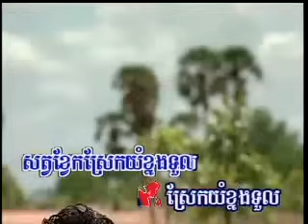RedRose Vol 1-2 KroMom Prul Prul | ក្រមុំព្រួលៗ -DiNa & SreyNich.mp4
Khmer song from Red Rose Production Karaoke DVD Vol #1 Track #2.